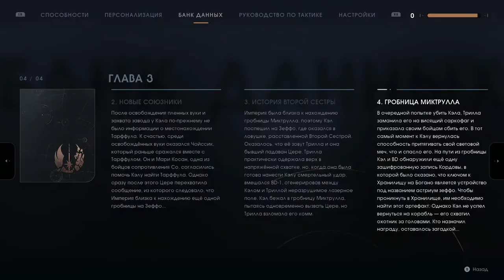Star Wars JFO part 10